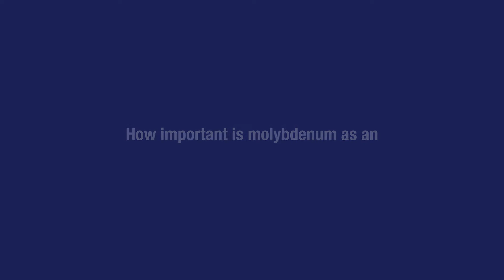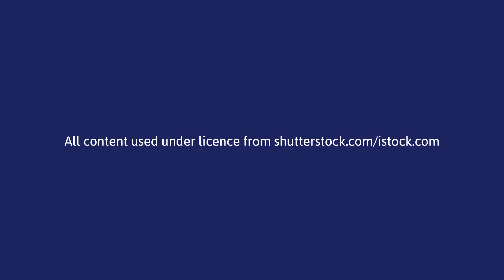An Introduction to Molybdenum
Learn about molybdenum and its role in the origins of life on earth. Dr Philip Mitchell, Leverhulme Emeritus Fellow and Emeritus Reader in Chemistry at the University of Reading, explains how as a naturally-occurring element, molybdenum is life-sustaining and is found everywhere, including water, soil, animals, plants and the human body, albeit at low concentrations.